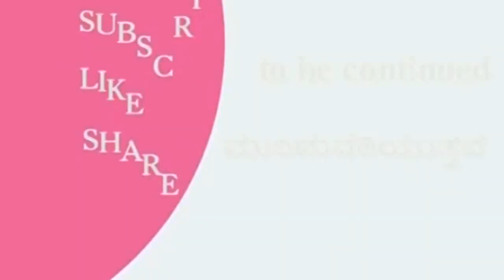ಭಾಗ 91ವೀರಪ್ಪನ್ ನಾಗಪ್ಪನವರ ಜಾಗ ಕೆಂಚತೋರಿಸಿದರೂ ಬಿಟ್ಟ STF ಪೊಲೀಸರ ಕಥೆ,2 ಬ್ಯಾಗ್ ಕೋಟಿಗಟ್ಟಲೆದುಡ್ಡು ತೋರಿಸಿದರು?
interview with Veerappan associate,
, Sudhir Shetty